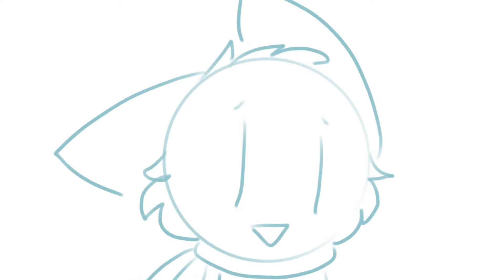Does Purple is gay?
The rumor comes out, does Purple is gay?

Omg I'm sorry for not making a proper video, don't worry I'm making wedgie in my booty meme next

aLSO THANK YOU SO MUCH FOR ALMOST 300 SUBS ILY GUYS

And I'm the one who is with the ribbon on the neck
I chose them all because they all know each other and plus they're amazing friends

also I'm not getting proper sleep I only wake up at like 3 am for an app even though the characters are fictional I still love them smh